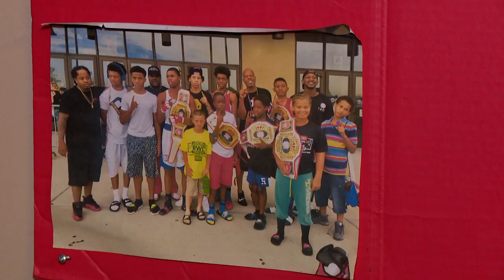Youth boxing gym like family for both kids and coaches